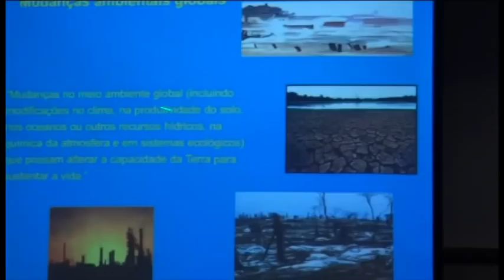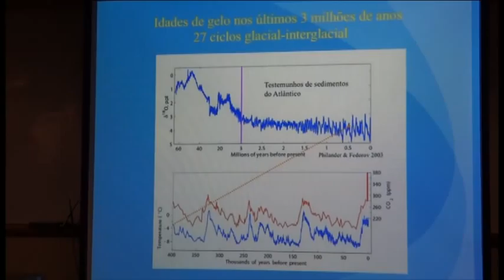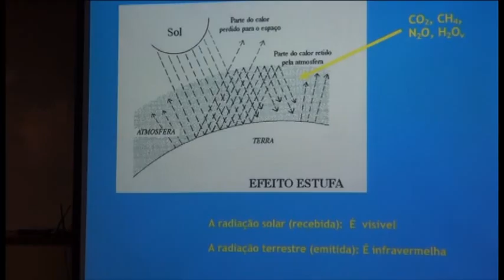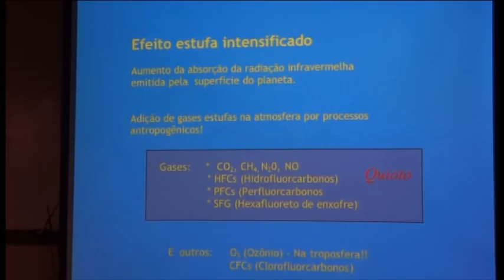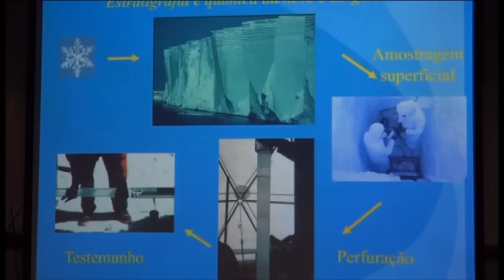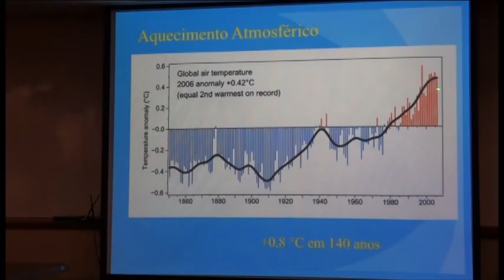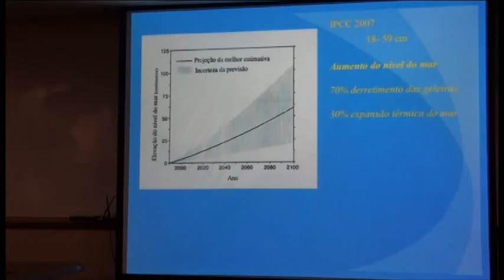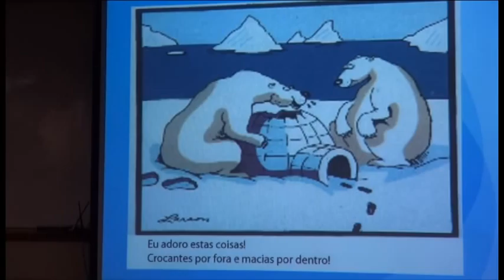Mudanças Climáticas e Aquecimento Global: entre mitos e realidade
Apresentação realizada na II Semana do Meio Ambiente, no dia 14/06/2012, organizada por alunos da Biologia da UFRGS, que teve como um dos palestrantes o professor do Instituto de Geociências da UFRGS, Jefferson Simões.